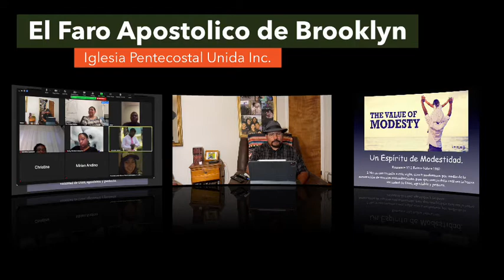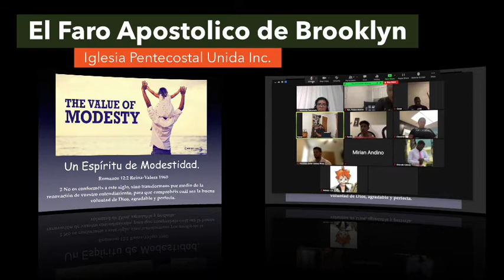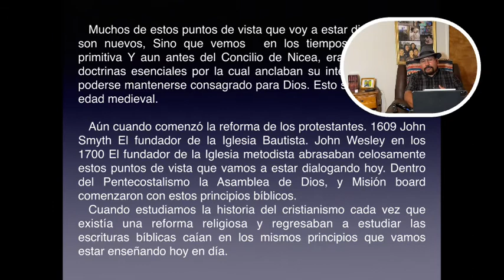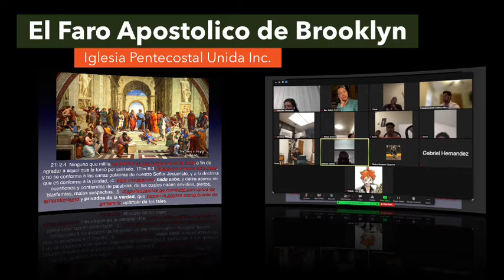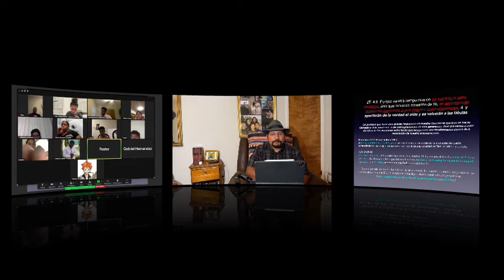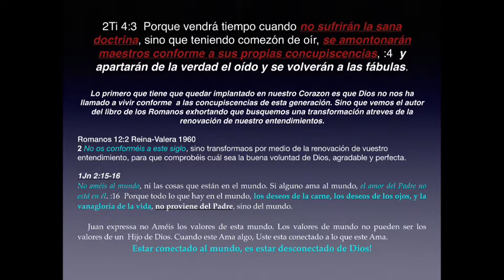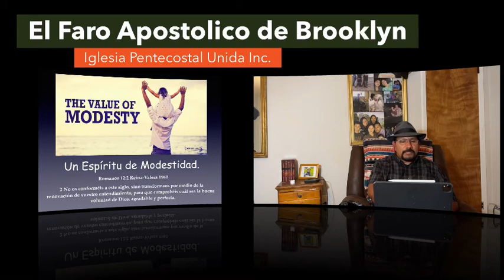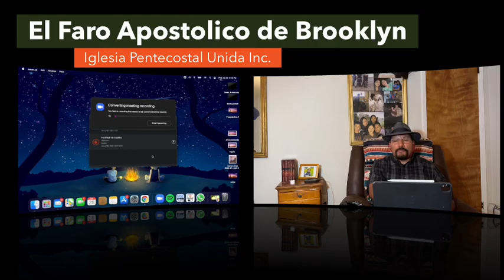Grupo de Amigos Pastor Ruben Andino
Estudio Bíblico Espíritu de Modestidad